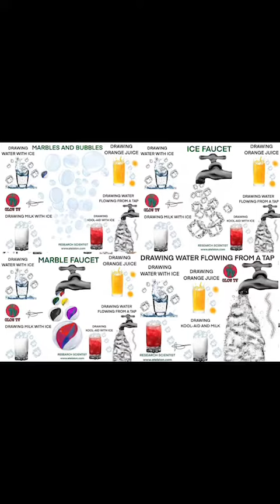Spiritual/Narcissistic/Chosen Ones/Extrasensory PT9109, MusicTheory/Targeted Individual/Gangstalking